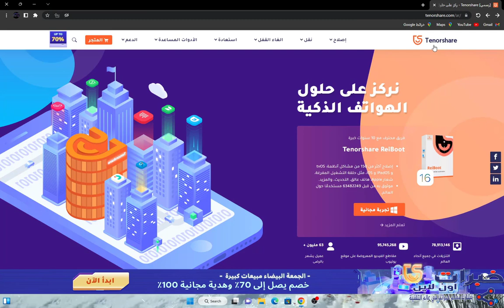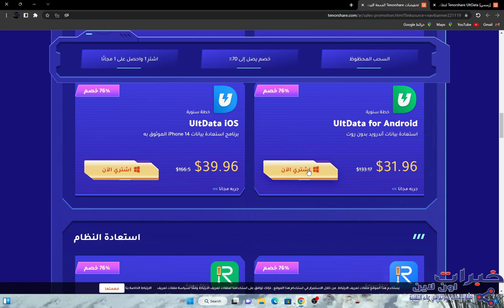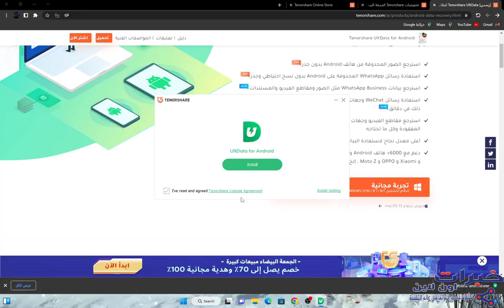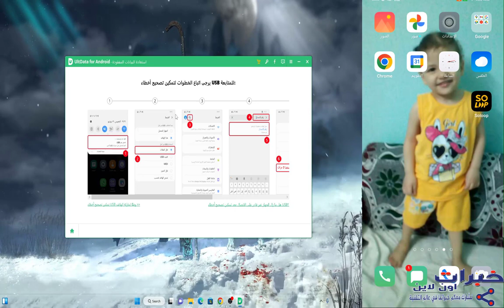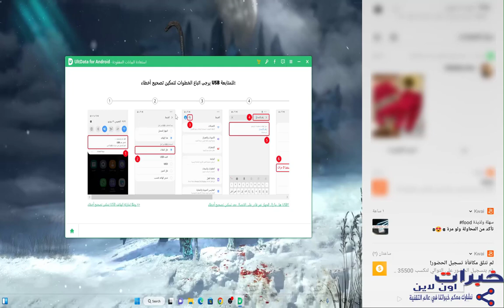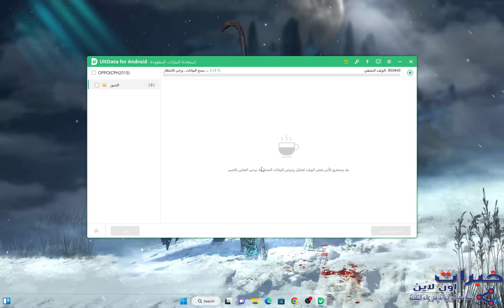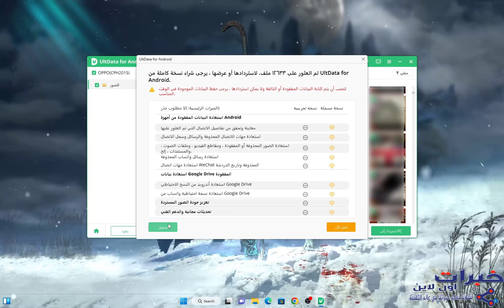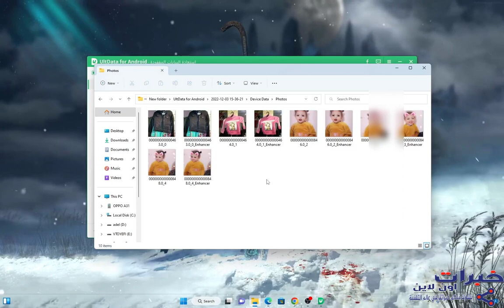استرجاع الصور والفيديوهات المحذوفه من الهاتف للاندرويد و الايفون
افضل برنامج لاستعادة الملفات المحذوفه من الهاتف بعد الفورمات
برنامج   Tenorshare Ultdata  هو برنامج متخصص في استعادة الملفات المحذوفه من الهاتف الاندرويد و الايفون

من الموقع الرسمي

خبرات_اون_لاين